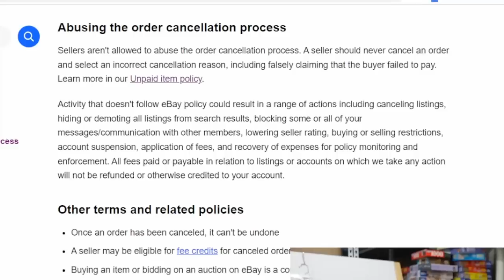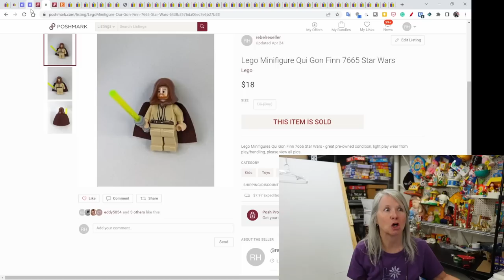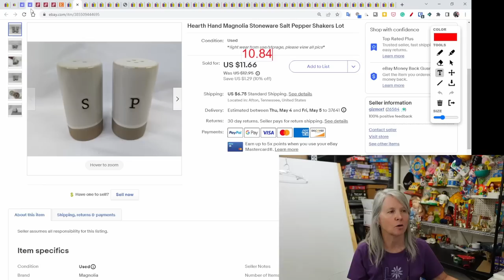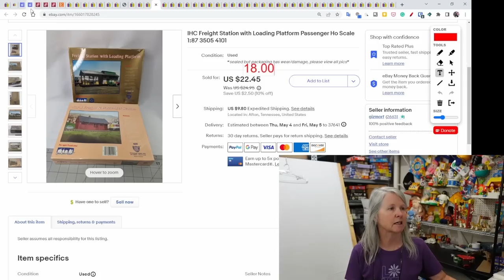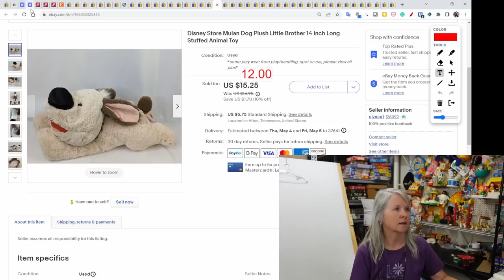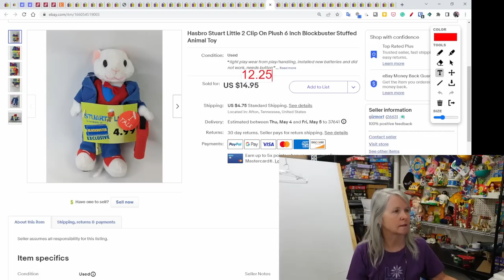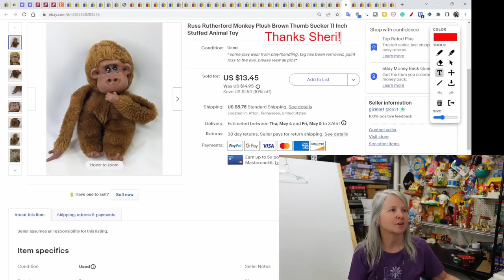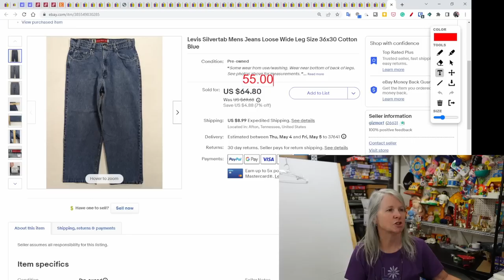What Sold Online Last Week? Levis Silvertab Jeans, Pottery, Toys, & More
Here's what sold last week online for us.

Shipping supplies.

Boxes

Poly bags

Cleaning supplies

Storage supplies

Audio/Video equipment

Batteries